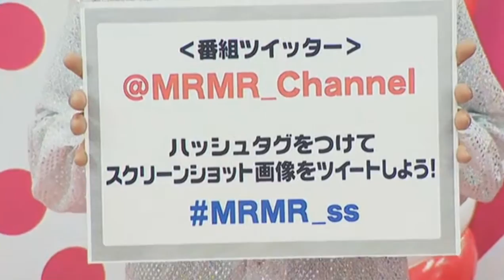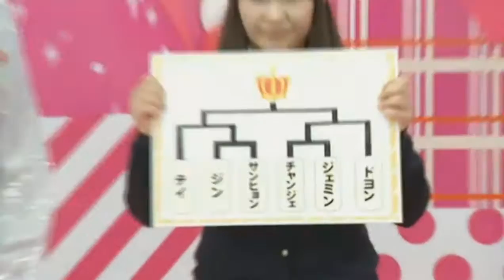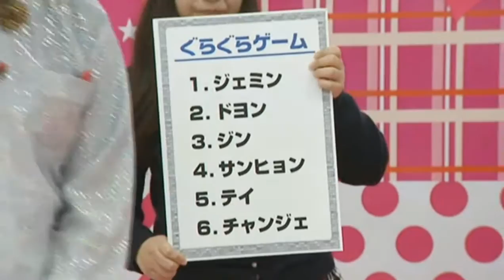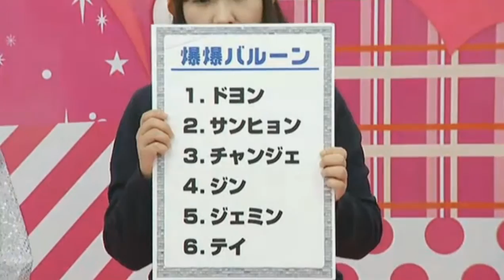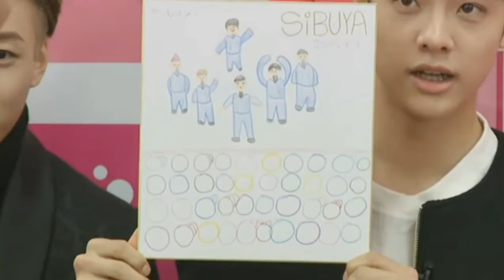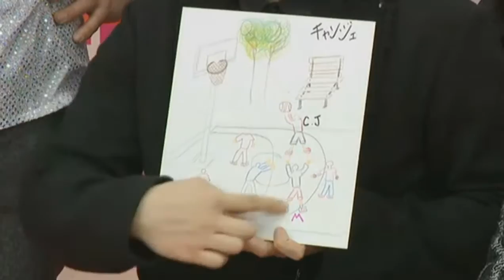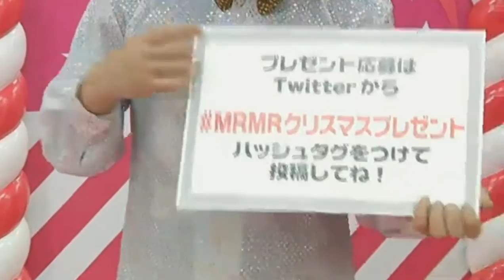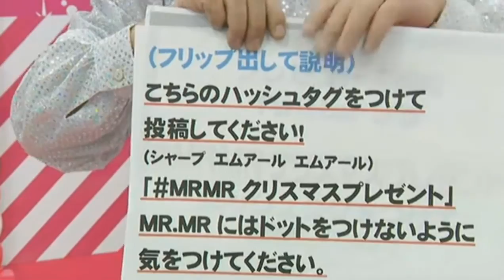【151223】NICO LIVE#13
説明